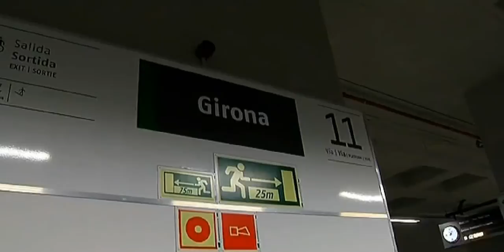La Unidad Militar de Emergencias trabaja en las inundaciones del AVE de Girona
La Unidad Militar de Emergencias (UME) ha desplegado en Girona un equipo de intervención ante las graves inundaciones sufridas en la estación del AVE de Girona, que mantiene sin servicio la conexión con Figueres y Francia.

Según han informado desde la UME, este apoyo ha sido aprobado por el Ministerio de Defensa tras la solicitud de Adif, que gestiona las infraestructuras ferroviarias, a la Dirección General de Protección Civil de Cataluña, quien ha elevado la petición a través de la Delegación del Gobierno.

La misión del dispositivo militar será la extracción del agua del túnel, para lo que el cuarto Batallón de Intervención en Emergencias (BIEM IV) ha desplegado desde Zaragoza sus equipos de primera y segunda intervención.

Este contingente está formado por 84 militares, 30 vehículos y una embarcación, a los que se le sumará una aeronave del Batallón de Helicópteros de Emergencia del Ejército de Tierra (BHELEME).

Entre los vehículos se encuentran seis autobombas, dos nodrizas y dos equipos medios de bombeo de aguas y lodos (EMBAL), estos últimos con una capacidad de extracción de 320 metros cúbicos por hora salvando alturas de hasta 21 metros a una distancia de 200 metros.